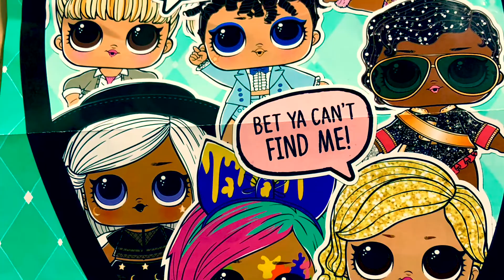LOL HAIR GOALS COLLECTION 7 out of 12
Collect all 12 LOL DOLLS. HAIRGOALS MAKEOVERseries . So far Cecilia and Julian have 7 out of 12. Tomorrow we will open 2 more but stay toon for a special surprise. We hope to get a new one to our growing collection! 😊 We are hoping to finally open HER MAJESTY. But today all the thunder goes to Splatters and another YangQ.T.